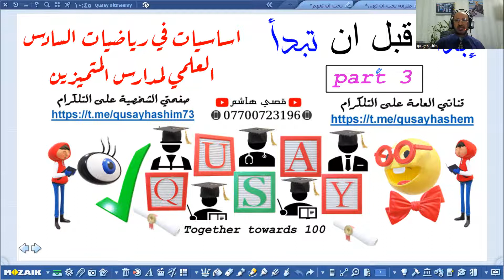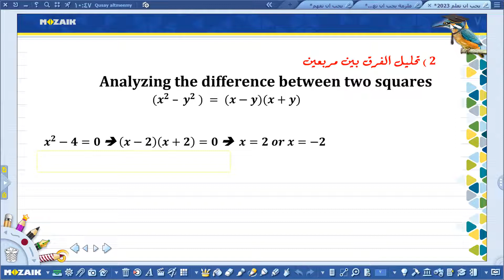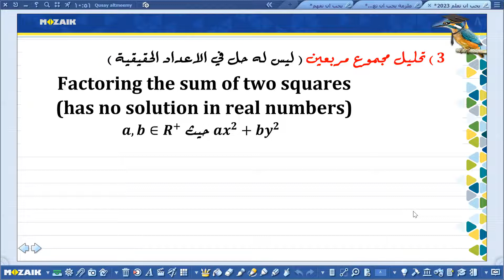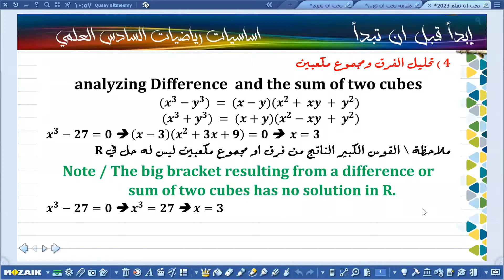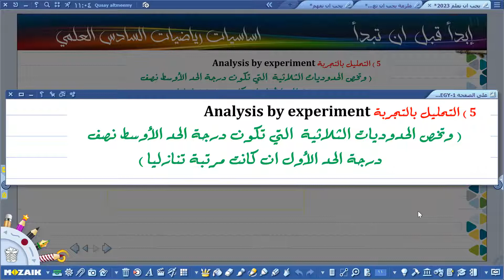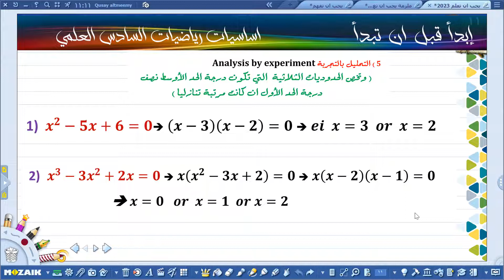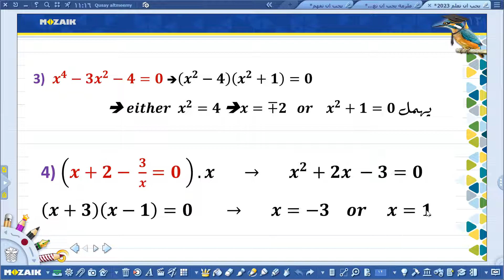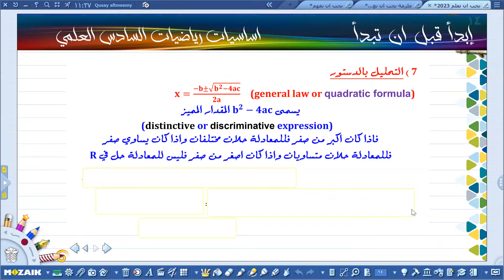إبدأ قبل ان تبدأ (ج3) اساسيات سادس علمي متميزين